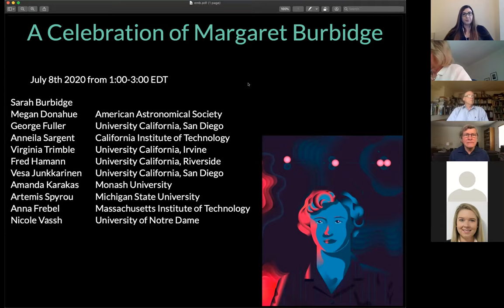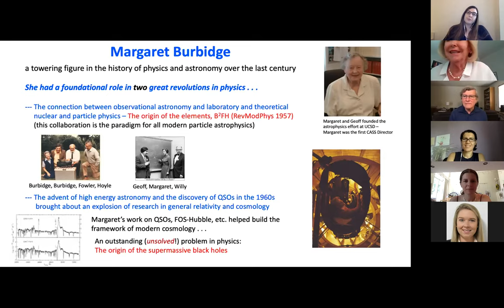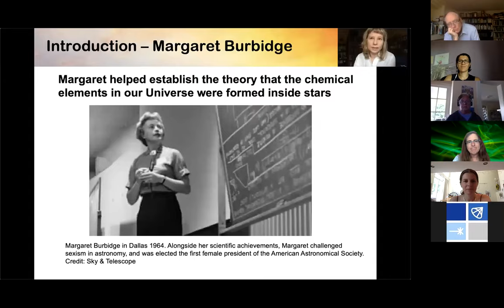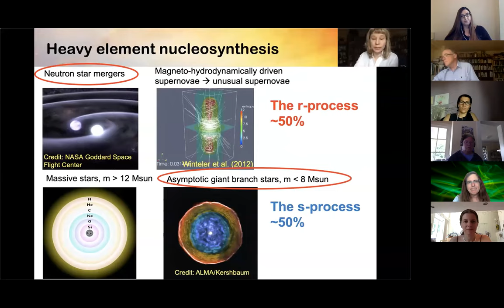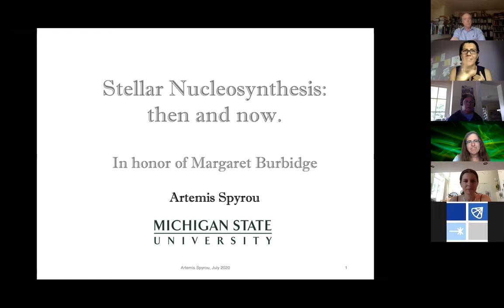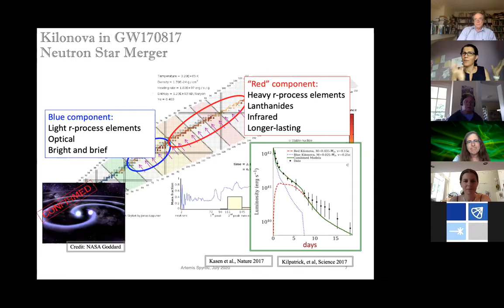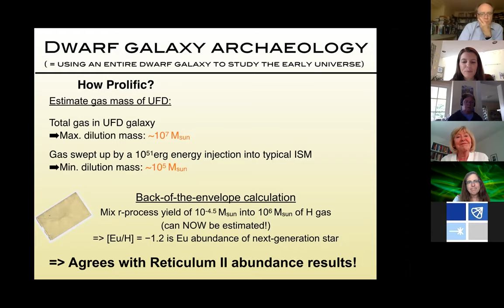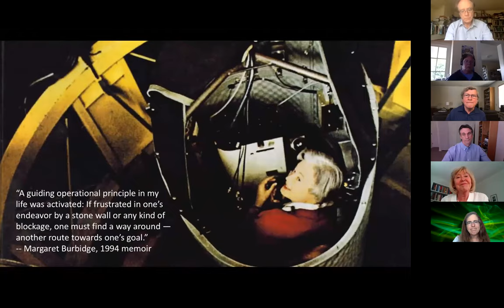A Celebration of Margaret Burbidge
On July 8, 2020 an online symposium was held to honor the late pioneer Eleanor Margaret Burbidge. This event celebrated her life and science through short talks from her colleagues and collaborators as well as researchers who have benefited from her trailblazing and scientific insights.

Margaret was very dedicated to her work and pushed forward with grit and determination, as exemplified through a story shared by Sarah Burbidge (0:25) which described a young Margaret resetting her telescope in response to bombs falling nearby during World War II. As noted by many, but emphasized by Anneila Sargent (16:49) , an admirable quality of Margaret was her generally cool and collected demeanor which she maintained while balancing family with being a leading scientist in her field. Margaret’s kind nature made her a warm and personable mentor, colleague, and friend, as described by Fred Hamman (41:29) and Vesa Junkkarinen (48:58) who were both mentored by Margaret at UCSD.

As was highlighted by George Fuller (10:26), Margaret was a driving force in two revolutions in astrophysics through her work on the origin of the elements and her work investigating the origin of supermassive black holes. In addition to her groundbreaking research, Margaret broke through many barriers associated with gender bias as the first woman to hold many important roles, including the first female president of the AAS, as was discussed by Megan Donahue (4:55) and further elaborated upon by Viriginia Trimble (27:52). The closing talks given by Amanda Karakas (59:21), Artemis Spyrou (1:13:03), Anna Frebel (1:27:52), and Nicole Vassh (1:43:30) demonstrated that Margaret’s influence extends well beyond those who knew her personally and that her groundbreaking efforts in both research and combating gender bias will continue to propagate to future generations.